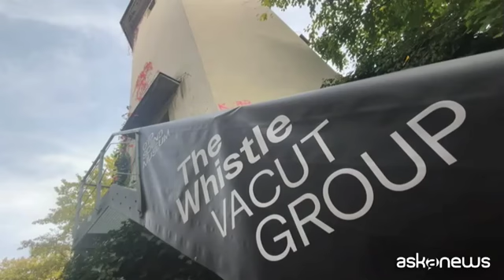Suono, arte, politica: a Zurigo nuovo progetto OTO Sound Museum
Zurigo, 14 nov. (askanews) - Una torre, un giardino botanico, un'installazione sonora nel centro di Zurigo che racconta il capitalismo predatorio e gli aspetti oscuri dell'anima svizzera attraverso le voci di quattro cantanti. Si tratta del progetto "The Whistle" dell'artista Gilles Aubry e del gruppo VACUT (Voices Against Corruption and Ugly Trading), curato dal collettivo Zaira Oram che da anni ha dato vita proprio qui a Zurigo all'OTO Sound Museum, spazio di ricerca sulla dimensione sonora dell'arte contemporanea. A Fare da, per così dire, cassa di risonanza a questa esposizione, pubblica e gratuita, la Wasser Turm, che ospita per la terza volta i progetti del museo ed è stata ribattezzata Sound Turm, la torre del suono.
"Questa torre - ha spiegato ad askanews Eleonora Stassi, una dei membri di Zaira Oram - svolge una funzione collettiva e ci è sembrata il posto perfetto per il nostro progetto OTO Sound Museum per lanciare delle voci alla collettività, per tornare a parlare, per tornare a richiedere anche più iniziativa da parte del pubblico che si trova a passare per queste strade, non solo i turisti, ma anche la popolazione locale, per stimolare il
dibattito su tanti temi contemporanei, attraverso il suono".
Le voci delle cantanti Ale Hop, Aya Metwalli, Gabi Motuba e Sabina Leone, si muovono nello spazio urbano, proprio davanti all'edificio che a lungo ha ospitato la Borsa di Zurigo e offrono al pubblico resoconti sonori basati su fughe di dati e rapporti di organizzazioni non governative.
"Stiamo parlando - ha aggiunto Francesca Ceccherini, altra curatrice di Zaira Oram, collettivo al femminile e con una forte componente italiana - di una ricerca molto approfondita, che ha che fare con la Svizzera e con l'identità che la Svizzera ha voluto dare di sé, portando all'attenzione alcune nozioni attraverso le quali identificarsi come Paese, come la neutralità, la razionalità, la trasparenza o la perfezione. Però dietro a
queste nozioni scopriamo, soprattutto grazie a questa fonti che gli artisti hanno messo a disposizione, delle vicende che si rivelano non essere trasparenti per quanto riguarda la posizione che la Svizzera ha intrattenuto con alcuni Paesi".
Dal Perù al Sudafrica i testi che Aubry ha chiesto alle cantanti di mettere in musica denunciano, per esempio, il coinvolgimento della Svizzera nello sfruttamento delle risorse minerarie o il supporto all'Apartheid, il riciclaggio di denaro o l'evasione fiscale, in un intreccio spiazzante tra la bellezza delle composizioni sonore e la durezza del loro contenuto. Che la Sound Turm, con la sua forma quasi flautata, diffonde proprio dal cuore finanziario elvetico. Con un'altra dimostrazione, se mai ce ne fosse bisogno, di come l'arte contemporanea sa trovare sempre nuove strade per testimoniare il nostro presente.
(Leonardo Merlini)